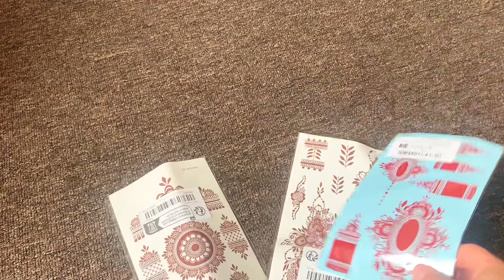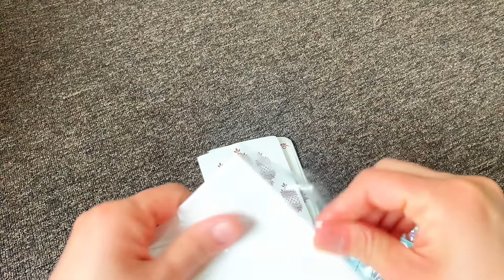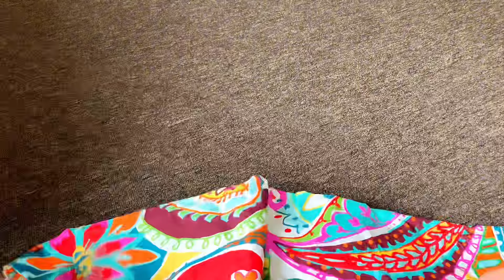Temu Summer Haul 2024 || Fashion,Clothing,Home,kitchen